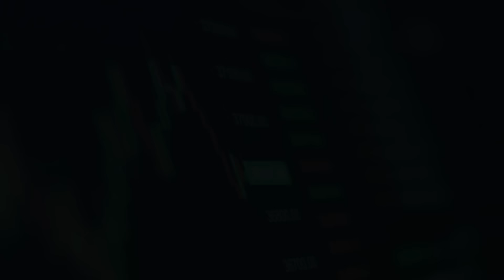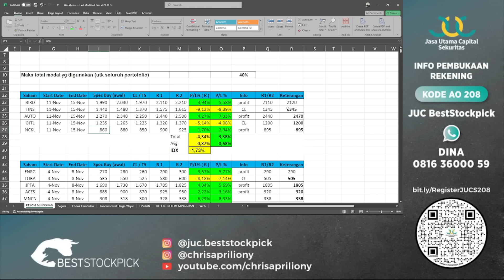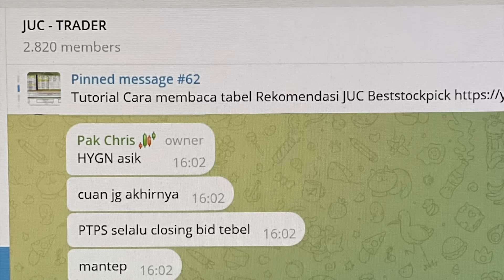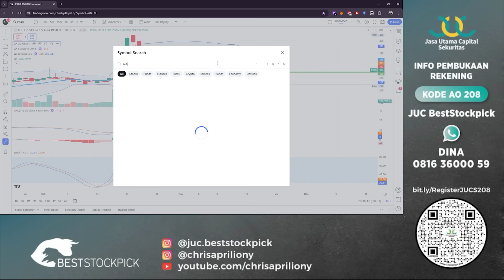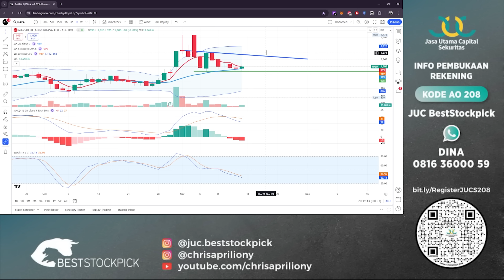Analisa Teknikal Saham Mingguan 18 November 2024 - JUC BestStockpick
Berikut analisa mingguan untuk 18 - 22 November 2024

silahkan disimak
Semoga Cuan!

📷 Background Photo: Cliford Mervil
👤Track Artist: Aylex
🎵 Track Title: A Positive Direction